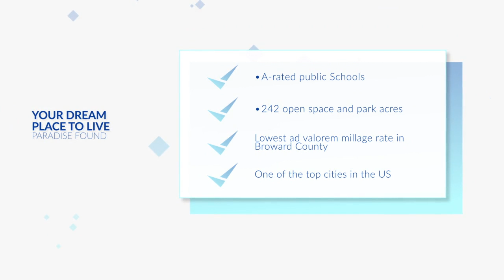Looking to Move, Weston Voted as one of the Best Cities to Live in the USA.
As Professional Real Estate Agents living in Weston Hills, Eileen and William Kedersha are the “Go To Expert” Realtors serving Weston and surrounding areas. Kedersha’s have been helping their clients for over 25 years. They are professionals and dedicated to making your buying experience hassle free and best of all enjoyable. They will find your dream home, at the best possible price and because they live in Weston and have the experience to be the perfect realtors to work with.
Want to live in one of the top towns in the US. Let us show you around Florida’s best kept secret, especially for families…. Weston. If you are thinking about moving, why not choose South Florida’s premiere city? When it is time to move, we know that there is a lot to consider. Buying your home can be a complex process, which requires working with an agent committed to making your new home purchase as painless and hassle free as possible. We have found hundreds of homes for our clients over the years, it is our goal to find your dream home within your price points and in the fastest possible time. Here are just a few reasons to select me as your real estate agent to help you find your new home:
• Provide you with free home valuations to help determine the correct price for your initial offer.
• Review comps in the area to show you what is happening in Weston and surrounding areas. • Negotiate on your behalf to assure you that you make a wise investment.
• Advise you how to best prepare your offer. Many times a little personal touch from a buyer in the form of a personal handwritten note telling the seller why you are interested in purchasing their home results in the winning offer as well as a competitive price
• Utilize technology to assure you at you will be first to learn about new listings as well as price changes.
• You will also have free access to all of the homes listed on both the Miami and Fort Lauderdale MLS searches.

• Work with you through the complex paperwork and legal issues that can impact the purchase of your home.
• Represent you in a manner that is both professional and thorough.

• Help you with the sale of your property, if applicable
• If you have an upcoming move and would like to learn more about the Eileen & William Kedersha real estate sales services, please tell us a little bit about how we can be of assistance. Please tell us a little bit about the property and we can provide you with a complimentary summary of our thoughts, and what we think the value may be. Thanks again. Location: Weston: 26.1004° N, 80.3998° W: Coral Springs: 26.2712° N, 80.2706° W Fort Lauderdale: 26.1224, 80.1373 W Sell My House Fast | | We Also Buy Houses anywhere in South Florida. | 33316 | 33327 | 33301 Start Your Search For Real Estate In Fort Lauderdale And All Other Surrounding Communities. Be sure to come back often to see the latest listings. Be first to learn about all new listings and price changes. Want the latest listings delivered straight to you? Make sure to sign up for our free property updates - you'll be notified immediately whenever new listings come onto the market!